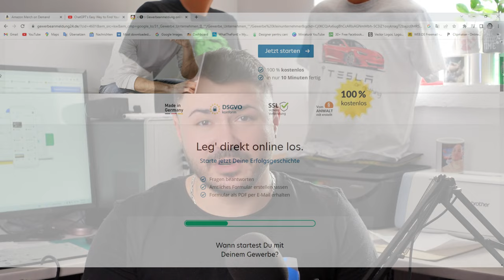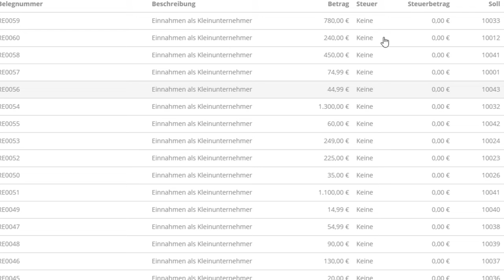Firma personalizari in Germania. Merita? Cum se deschide o Kleingewerbe sau PFA ? Costuri, Taxe, Tva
Cum se deschide o Kleingewerbe sau PFA in Germania? Firma pentru vanzari online ? Costuri, Taxe, Tva
Firma personalizari in Germania. Merita?

Alatura-te acestui canal daca ma apreciezi si daca vrei sa beneficiezi de mai multa consultanta :

Pentru a deschide o firmă PFA (Persönlicher Freiberufler) sau Kleingewerbe (mică afacere) în Germania, urmați acești pași:

Alegeți tipul de afacere: Decideți ce fel de afacere doriți să deschideți și asigurați-vă că sunteți eligibil pentru a fi un PFA sau Kleingewerbe. PFA sunt profesioniști independenți, cum ar fi avocați, consultanți, artiști, iar Kleingewerbe sunt afaceri mici care deservesc clienți și clienți din zona dvs.

Găsiți un nume și o adresă: Găsiți un nume de afacere unic și o adresă în Germania. Adresa dvs. trebuie să fie o adresă valabilă și să fie utilizată pentru a primi corespondență oficială.

Înregistrarea afacerii: Înregistrați-vă afacerea cu autoritatea locală (Gewerbeamt) din orașul sau regiunea dvs. De asemenea, va trebui să vă înregistrați cu Camera de Comerț locală (IHK) sau Camera de Comerț și Industrie (HWK).

Obținerea licențelor și autorizațiilor necesare: Verificați cu autoritățile locale dacă există licențe sau autorizații suplimentare necesare pentru a desfășura activitățile afacerii dvs. În funcție de tipul de afacere, poate fi necesară obținerea unei licențe profesionale sau a altor autorizații.

Înregistrarea fiscală: Înregistrați-vă la Agenția Fiscală Federală (Finanzamt) din Germania. Va trebui să obțineți un cod fiscal și să depuneți o declarație fiscală anuală.

Deschiderea unui cont bancar: Deschideți un cont bancar comercial pentru afacerea dvs. Acest cont va fi utilizat pentru a primi plăți de la clienți și pentru a plăti facturi și taxe.

Asigurarea dvs. și a afacerii: Verificați ce tip de asigurare este necesară pentru afacerea dvs. În funcție de tipul de afacere, poate fi necesară asigurarea de răspundere civilă sau asigurarea de proprietate.

După ce ați urmat acești pași, veți fi pregătit să începeți să desfășurați activitățile afacerii dvs. PFA sau Kleingewerbe în Germania.